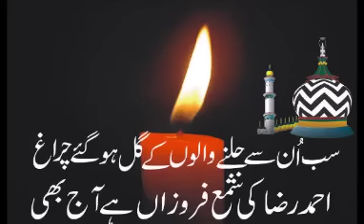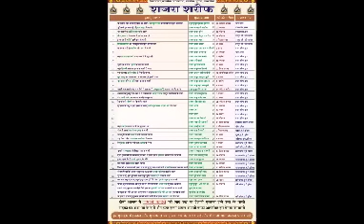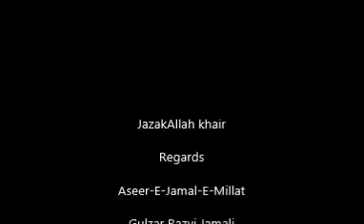Hazrat Sari Sakati رضي الله عنه My First Upload on YouTube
Today Dars in Video Format With Ziyarat of Mazar Sharif of Hazrat Sari Sakati
 رضي الله عنه
Aaj 13 Ramazan Aap kay Wisal ki Tarikh hai. Video Zarur dekhy
Aap Silsilly Qadri Razviya kay 10th Imam wa Shykh hain.
Detail Inside video

Time : 10 mints

Regards
Aseer-E-Jamal-E-Millat
Gulzar Razvi Jamali